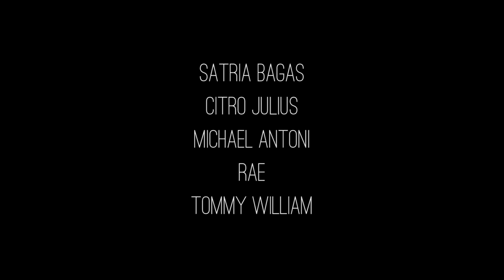The Hunt : The Last War (2017) Indonesia Short Action Movie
My 2nd short movie project.

Director : Gunawan Candra
Co-Director : Evan Jonathan
Editor : Gunawan Candra
VFX : Kevin Gunawan
Stunt Director : Ivan Anthony Brillianta

All BGM in this video are based on "The Raid" Soundtrack. All Credits to Mike Shinoda and Joseph Trapanese from this album
The Raid: Redemption Score & Soundtrack